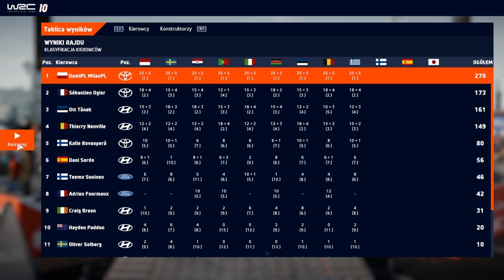Zagrajmy W WRC: 10 2021 #28 Tryb Sezon Rajd Grecji Rally Greece Eko Acropolis Rally Of Gods WRC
Powiem wam fajną ciekawostkę a ta ciekawostka jest taka że dużo sobie testuje samochodów poza nagrywaniem i doszedłem do wniosku że ten którym jeżdżę teraz to jest dla mnie najlepszy polecam wam tą TOYOTA YARIS WRC bo uważam że to jest najlepsze auto w grze :)